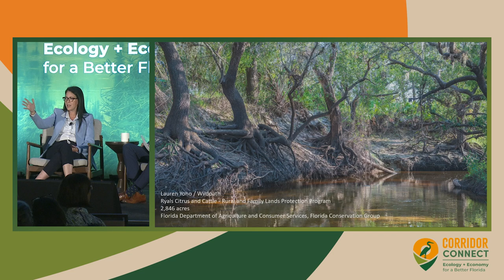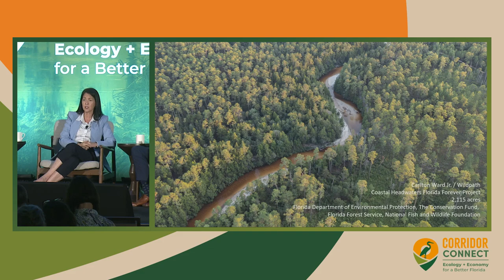Intertwined: Federal Efforts and Conservation in Florida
Uncover the two-way opportunities for how the federal system is synergizing and amplifying efforts taking place within Florida, and how our state’s success can inspire and shape federal policies and programs. Learn what’s taking place with NGOs and government collaborations elsewhere in the country and how they’re advancing conservation and benefiting communities.

Shannon Estenoz, Assistant Secretary of the Interior for Fish and Wildlife and Parks, US Department of the Interior
Zach Bodhane, Government Affairs Director, Theodore Roosevelt Conservation Partnership
Nick Wiley, Chief Operating Officer, Ducks Unlimited